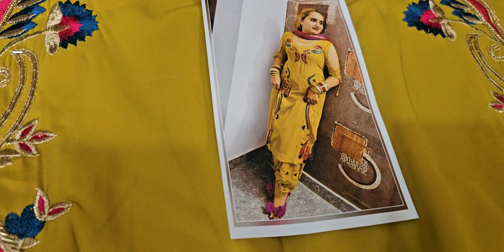ऐसे suit dundte rah jaoge☎️9468015981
parirani suit
rinkusihag suit
anjli suit